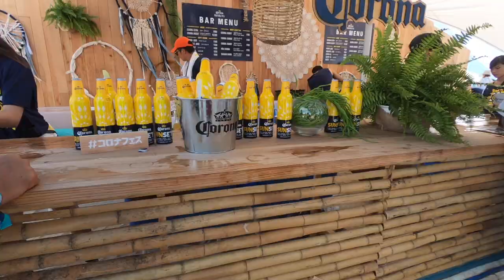Corona Sunsests japan 2018(okinawa)